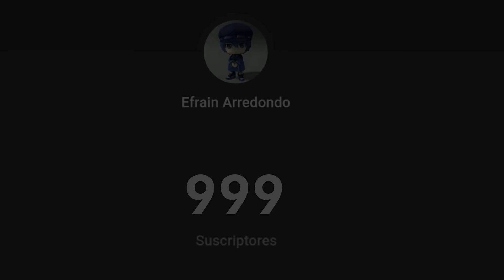Las VOCES del DOBLAJE ESPAÑOL LATINO de JOJO'S GOLDEN WIND (Parte 2)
Personajes:

0:00 Intro
0:08 Spice Girl
0:58 Doppio
02:02 Polnareff
02:49 Cioccolata
04:03 Secco
04:48 Sex Pistols Nro 5